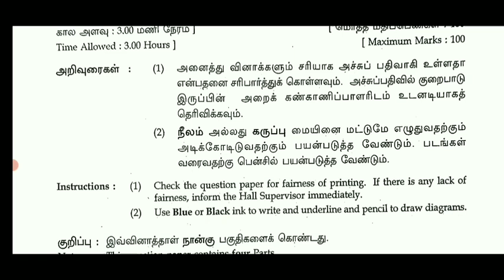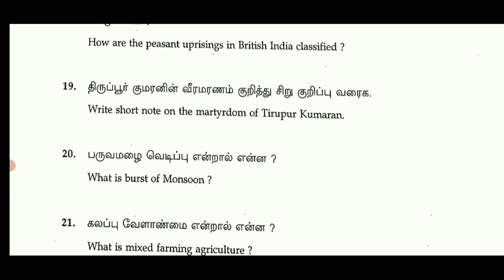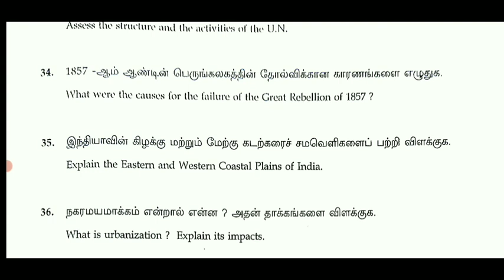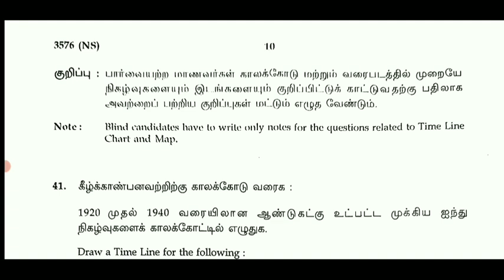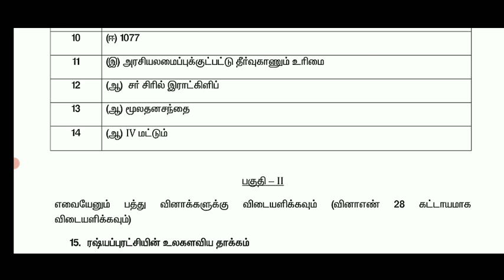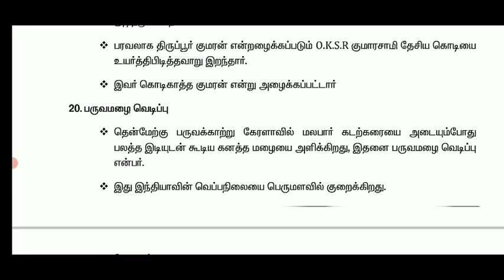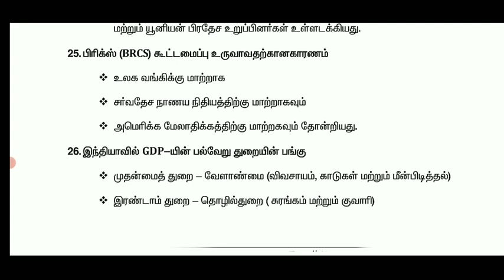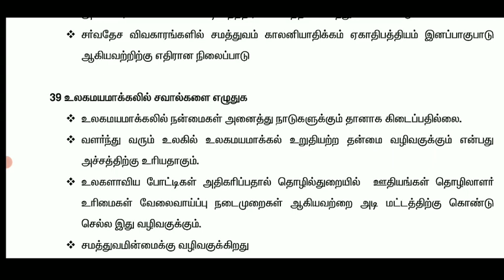10TH STD SOCIAL SCIENCE PUBLIC EXAMINATION-2023 OFFICIAL QUESTION PAPER GOVT OFFICIAL ANSWER KEY 🔴💯🏆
10TH STD SOCIAL SCIENCE PUBLIC EXAMINATION-2023 OFFICIAL QUESTION PAPER GOVT OFFICIAL ANSWER KEY 🔴💯🏆

10TH STD SOCIAL SCIENCE PUBLIC EXAMINATION-2023 OFFICIAL PAPER PRESENTATION II 10TH SOCIAL SCIENCE🔴💯
12TH STD BOTANY FIRST REVISION TEST -2023 JANUARY OFFICIAL PURE SCIENCE REVISION TEST QUESTION PAPER
12TH BIOLOGY FIRSTREVISIONTEST JANUARY 2023 OFFICIAL ORIGINAL QUESTIONPAPER II 12TH BIOLOGY REVISION

12TH  BIOLOGY FIRST REVISION TEST JANUARY OFFICIAL ORIGINAL QUESTION PAPER II 12TH BIOLOGY REVISION💯
10,11,12TH STD PUBLICEXAM- MARCH APRIL2023 & PRACTICAL EXAM GUIDELINES TN EDUCATION MINISTER MEETING

1-9TH SCHOOL HOLIDAY UPDATE 1-9 வகுப்பு மாணவர்களுக்கு பள்ளி விடுமுறைTN GOVT OFFICIAL BREAKINGNEWS🔴💯

MaanavanAasiriyarSaravananTelegramGruop

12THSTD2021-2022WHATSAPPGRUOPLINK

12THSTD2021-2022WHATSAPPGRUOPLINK